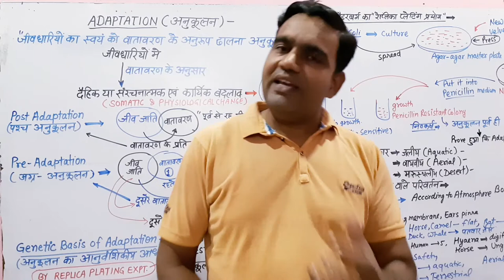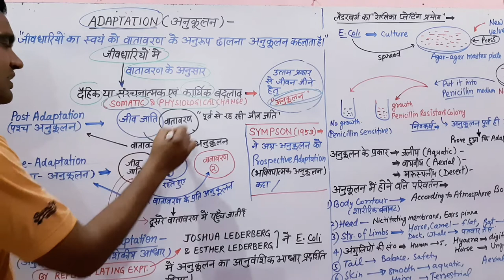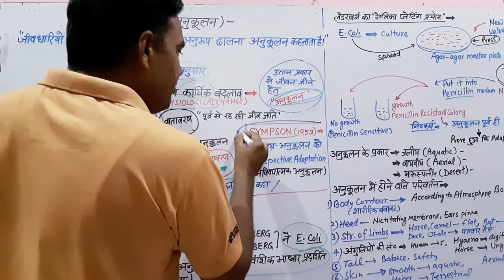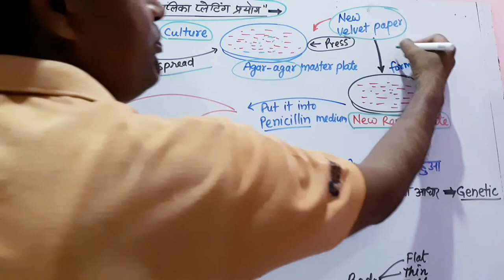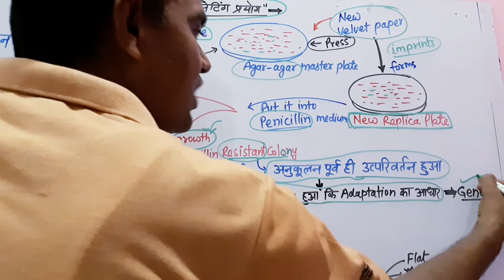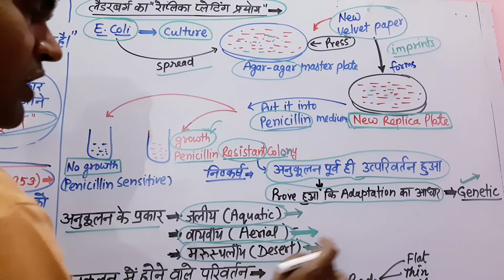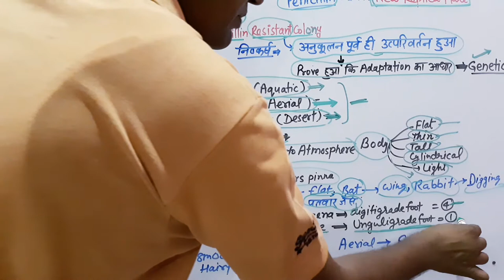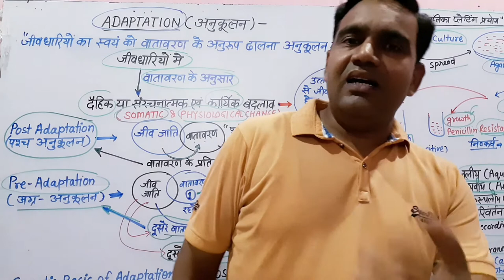class 12th Adaptation(अनुकूलन)